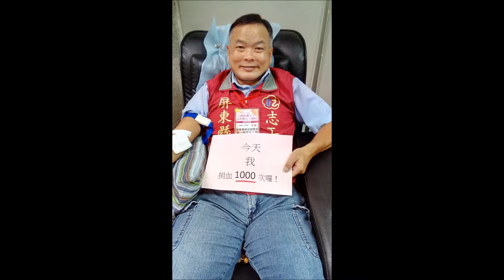破一千！Topping 1000！陳粵棟捐血一千零三次紀念。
106年12月13日陳粵棟捐血一千零三單位(次)紀念。
1003 Apheresis Platelets units  in commemoration of Alfred's Blood donation,13 Dec 2017.